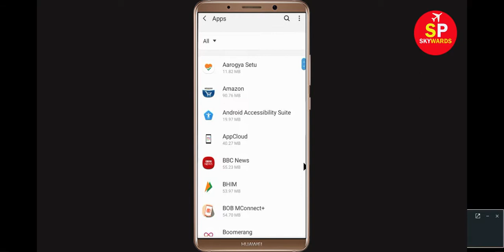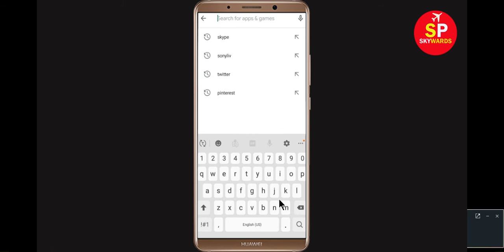How to Fix Twitter Lite App Not Working | Twitter Lite Not Opening Problem in Android Phone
Twitter Lite Shopping App Fix UH-OH Something Went Wrong On Our End Error issue Problem Solve, Twitter Lite App Not Working Problem Solved, Twitter Lite App Not Opening / Open Problem Solved. Solve Twitter Lite not working issue in android mobile phone.

In this video, i will show you how to fix Twitter Lite not working and not opening problem solutions. If you are facing this types of problem then this video is only for you.